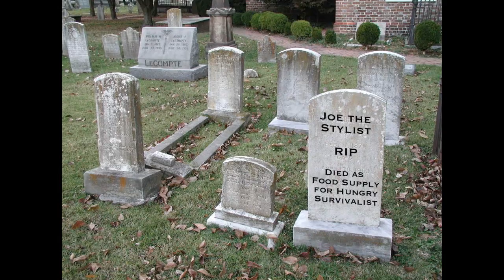Preparing for Apocalypse (yto 24/341)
In this new "YouTube Orbit" segment we learn how Joe the Hair Stylist would prepare for a post-apocalyptic world. This is the debut of a series we'll call BSWIP: "Bizarre Situations With Interesting People," where we'll entertain ridiculous scenarios through the eyes of unusual and fascinating people. Joe, it seems, is ill-prepared for the possibility of a collapse of the economy, transportation, communication, electricity, logistics and travel. But not Klaus, the German guy at my client... who looks 30 but is probably much older. Klaus has food supplies, can hunt off the land, and is ready. Joe would hit the beach and enjoy what time he has left. Who would YOU be?

Recognize Joe from "Bad Haircut Prank"?